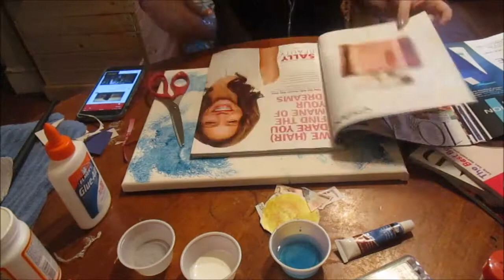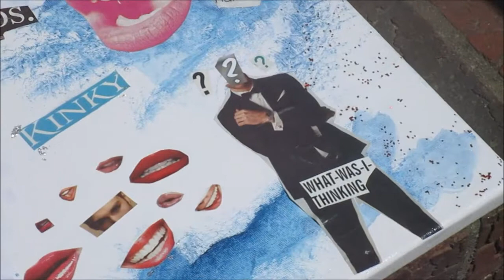Collage Art..|Art Time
Hey everyone, here's an artsy video. There are a few things I could add to this piece, but I will do that on a later day. Have a lovely day, and get your art on :D!